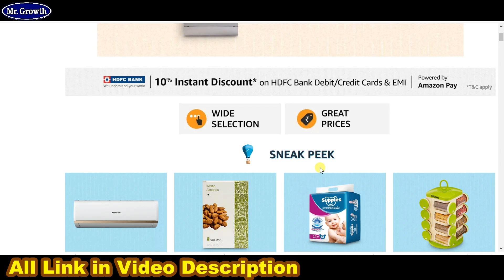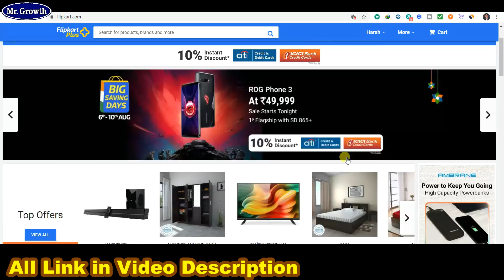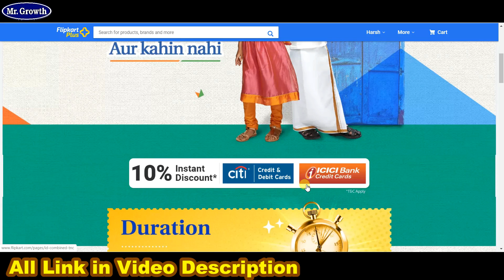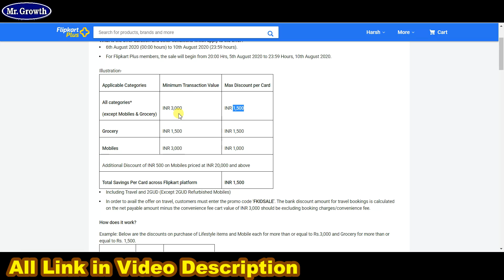Amazon Sale - Flipkart Sale - Amazon Prime Day - More Saving Tips By Mr.Growth 🔥🔥